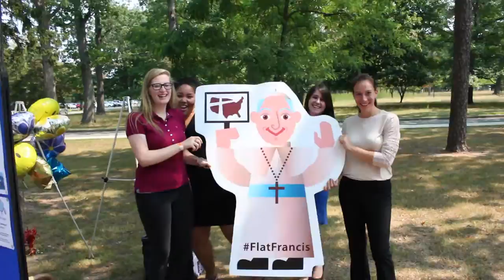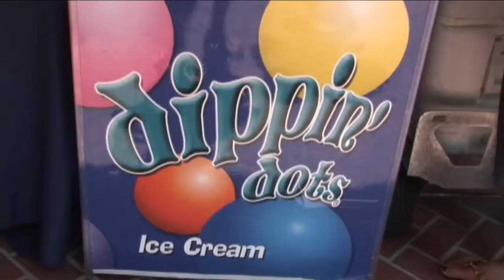GCU Student Activities Video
Experience a college campus that’s as beautiful as it is bursting with positive energy. From the moment you step on campus at Georgian Court University, you’ll feel instantly connected to a caring and supportive campus community.